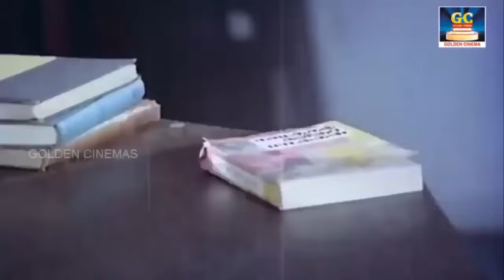ஜோடியுடன் கேட்கும் சிவாஜி காதல் மெட்டுக்கள் | Sivaji Ganesan Love Songs | HD.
Movies
ShortFilms
Special Programs
Events
Movie News